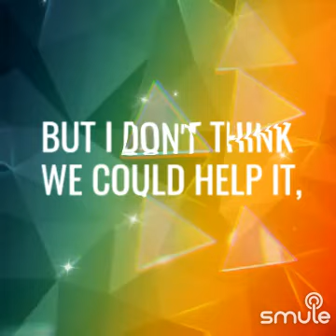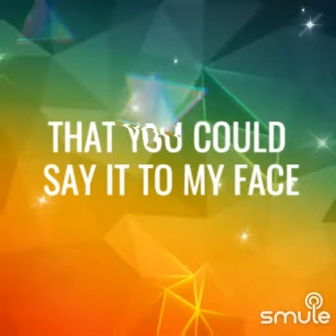The Perfect Pair with lyrics (cover)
I just love the song of BEABADOOBEE.